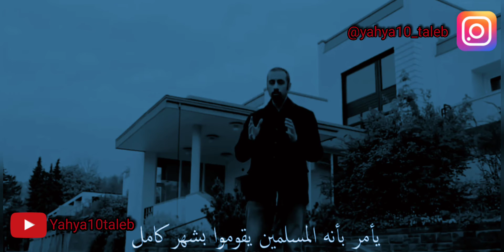احمد الشقيري إياكم ولوم رمضان.